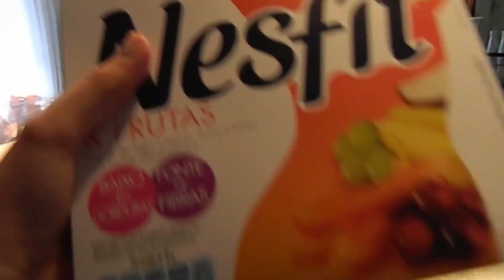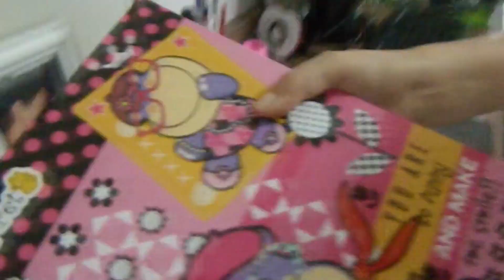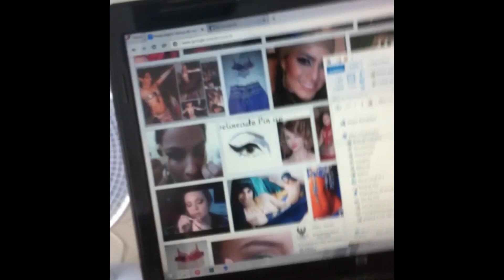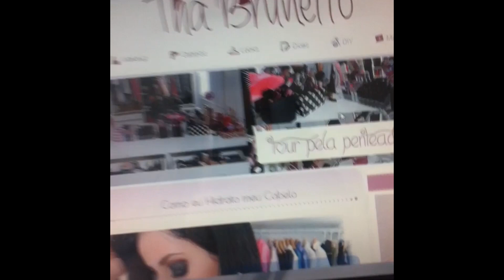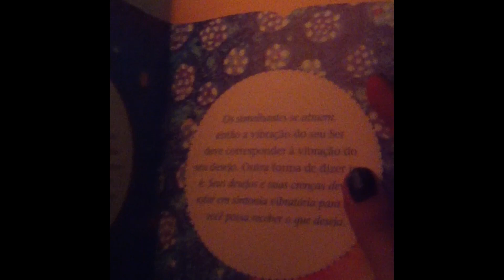Vlog - Gravando Vídeos, Bagunça, Calor, Preguiça, The Sims 4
Assita em HD!
Não deixem de se inscrever!!!
Beeeeijos!!!♥♥♥